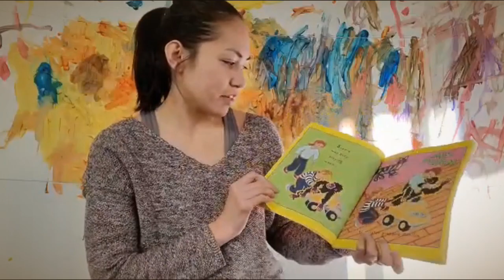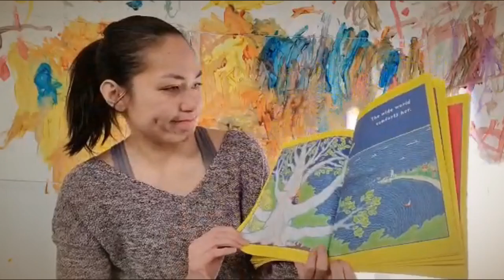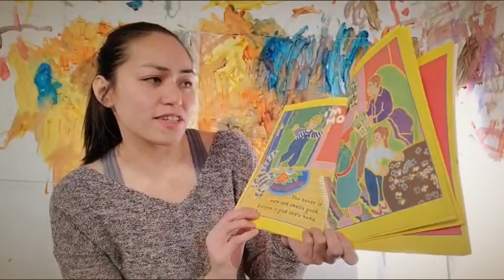Sophie Gets Angry Read Aloud By: Ms. Marclen:)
Story Time with Ms. Marclen:)

"Sophie Gets Angry~ Really, Really Angry"
Written By: Molly Bang

Video App: Quik by GoPro